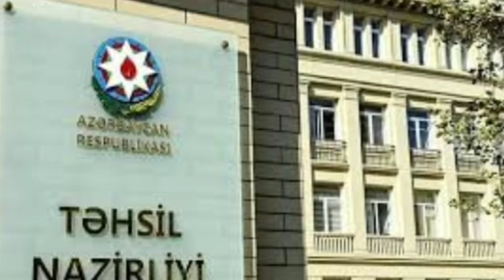Dərs ili ilə bağlı MÜHÜM MƏLUMAT